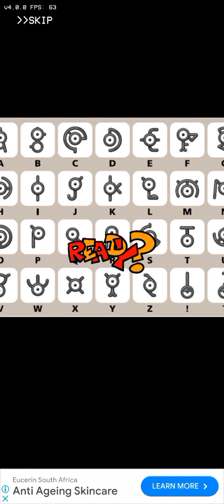FNF fast music Please subscribe to my channel and enjoy weekly uploads